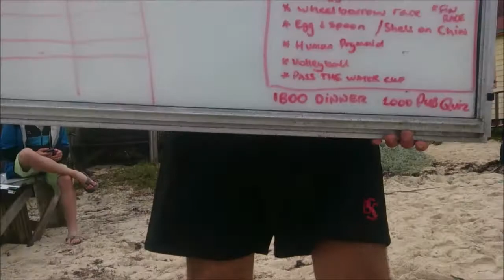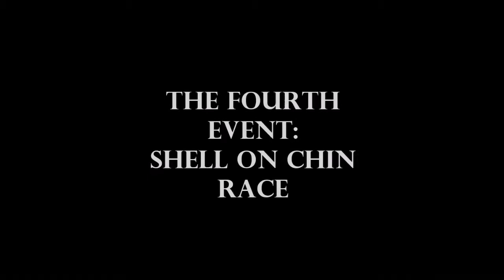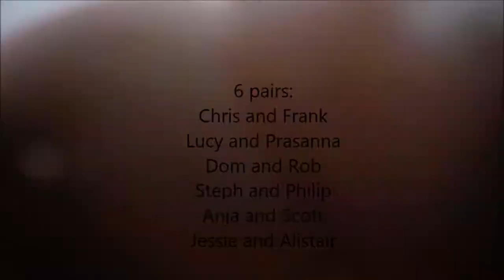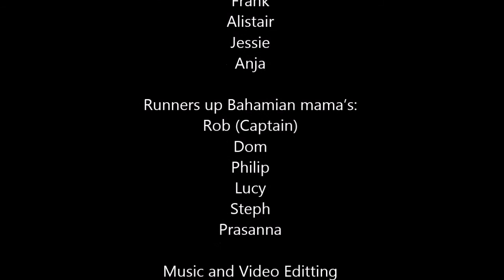Bahamas Beach Olympics - Gapforce 2015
“Strength and honour. Whatever happens stick together! At my signal unleash hell!” gladiator. Let the Beach Olympics begin. Team captains were Rob and Scott. Teams were divided equally with 6 on each side. Scott’s team (BayWatch Bad Boys) consisted of Alistair, Frank, Chris, Jessie and Anja, whilst Rob’s team (Bahamian mama’s) consisted of Dom, Philip, Lucy, Steph and myself. The events in order; Wheel Barrow race, Egg and spoon race, tug of war, shell on chin race, pass the cup, 3 person race, fin race, catch the water balloon and lastly the sack race, with each event worth one point.